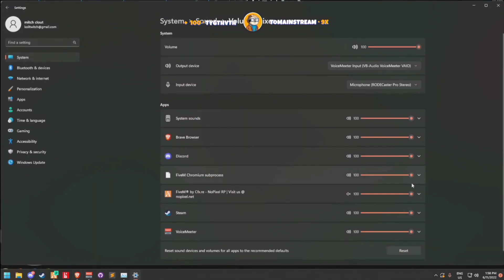Koil Reacts To Summit On Otto 👀 | GTA RP | Nopixel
Spread positivity and enjoy the entertainment (Don't be toxic, Don't hate, and Don't post bait comments)

The Mandem Group:

MDMA Team